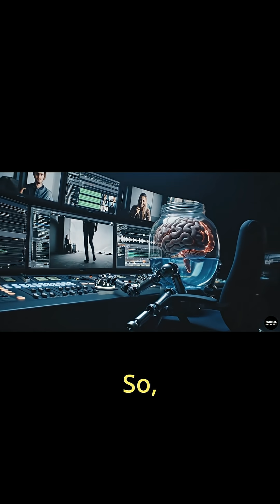How Your Brain Distorts Memories — False Memory & Mandela Effect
Sure you remember it perfectly? Bad news: your brain is not an archive — it’s an over-creative film editor. 🎬It cuts embarrassing moments, adds drama, and sometimes invents whole scenes that never existed.

🤯 The Mandela Effect, false memories, and your brain’s “truth editor” — it’s all the same trick.